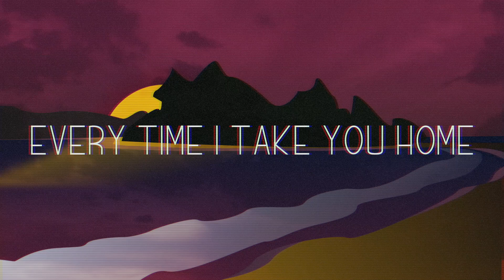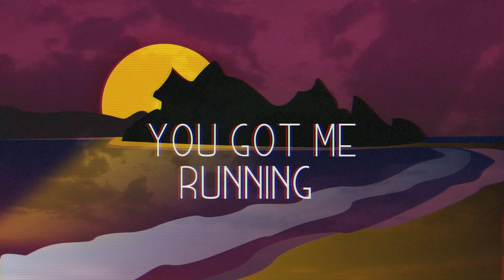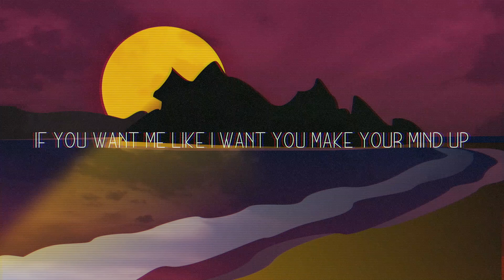Emotions - Virginia to Vegas [Fan Made Lyric Video]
Lyric video made by NSCC students, Abigail Manuel and Nathan Power.

ALL RIGHTS FOR THE SONG GO TO VIRGINIA TO VEGAS!

SUPPORT VIRGINIA TO VEGAS!